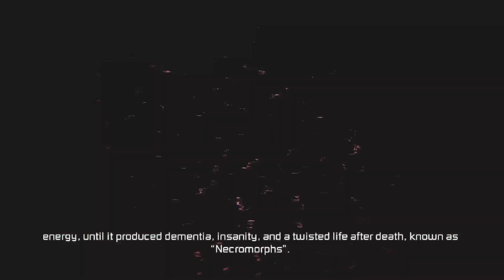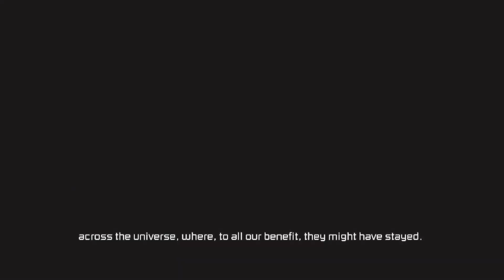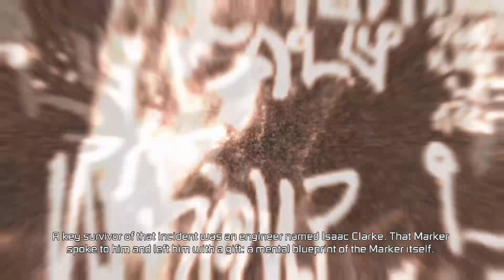Looking for ways to distract myself, gaming it is then… | Dead Space 3 | Gameplay (Part 1)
Sorry for the delay reactions, the screen glitches and the bad audio that may or may not happen in these livestreams whether if it’s the past, present or future streams I do on this channel.

I don’t have the best technology when it’s comes to streaming so I only do my best with the tools I currently have and to be able to stream and play video games from time to time. Thank you guys for always watching me play, for being patient with me and enjoying my gameplay even when I’m somewhat terrible at some games but I always do my best.

I will try to give you guys some form of updates on when I’ll decide to stream again or if a stream will be uploaded onto my channel.

                          ArtyGamer96